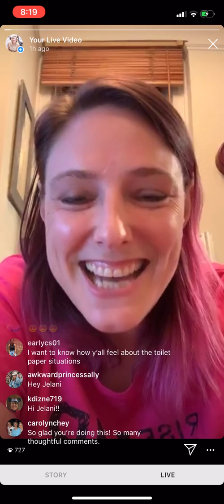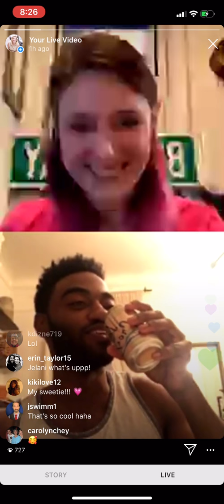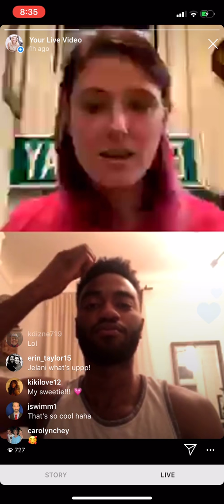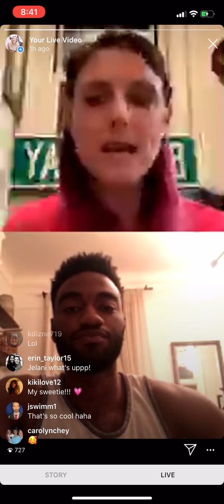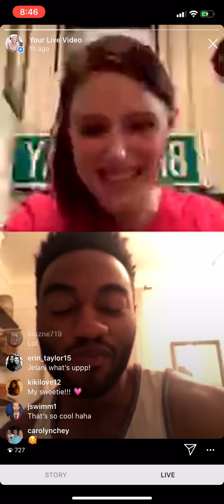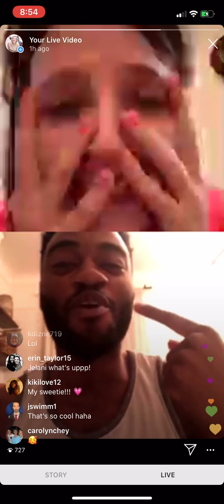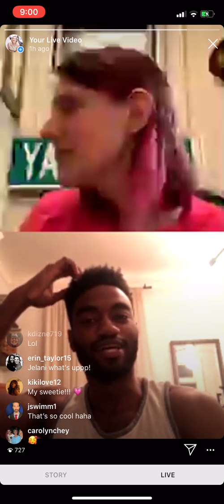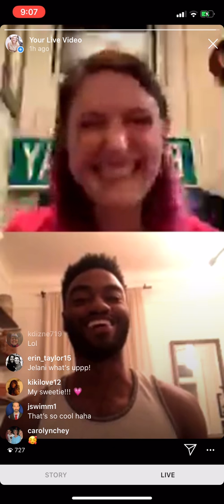Jelani Alladin joins Laura's BroadwayShutdown Support Group (Day 3)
Saturday, March 14: BroadwayShutdown Day 3. Today's SupportGroup is co-led by Broadway's Jelani Alladin (Frozen, Hercules), in an InstagramLive split-screen video full of laughter and even a few (happy) tears. Jelani's joy is contagious and his attitude is inspiring -- he sees the shutdown as a "chance to reset" and CREATE! He even treats us to a few bars of his favorite songs, from Hercules to Hamilton. Swoon!

The Broadway Shutdown Support Group will convene every day on Instagram Live. Times will vary, aiming for late afternoon/ early evening, and depending on the availability of our special guests. Follow to be alerted when future episodes go live.

LOVE and POSITIVITY and KINDNESS will get us through. Stay strong out there, and remember: your COMMUNITY is here.

I am humbled by all those who have asked how they can help.

My online "flea market"

Please feel free to use the comments to share your own fears, feelings & plans for the future. This is a safe space (I will monitor all comments). We are all in this together!